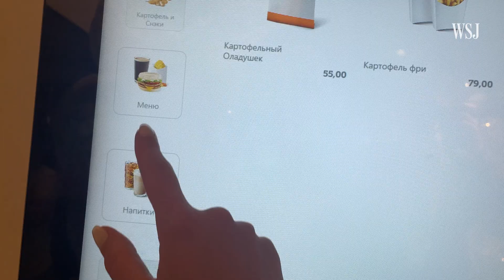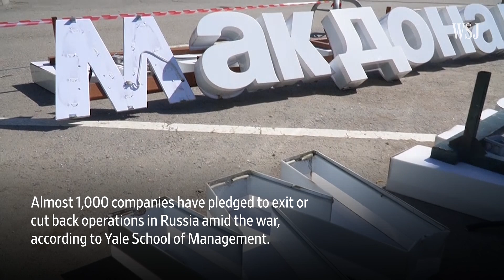What Does Russia’s Rebranded McDonald’s Look and Taste Like? | WSJ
Former McDonald’s restaurants reopened in Russia under a new name and with a new menu. Crowds of Russians visited a rebranded store in Moscow, many glad to find that the logo and many of the meals were very similar to the original American version. Photos: Valery Sharifulin/Zuma Press, Evgenia Novozhenina/Reuters